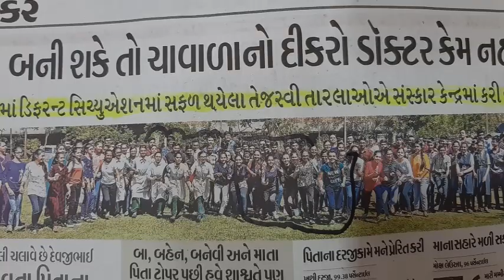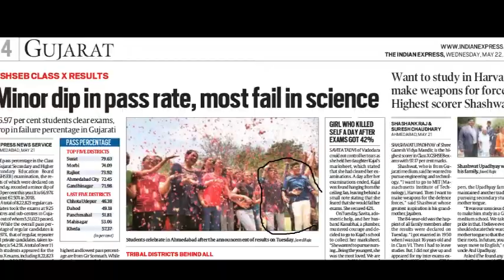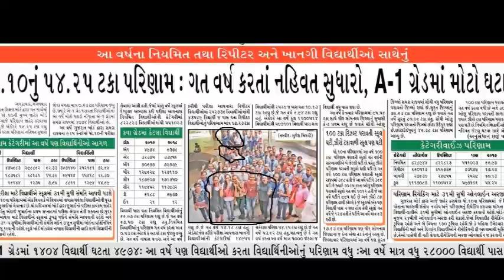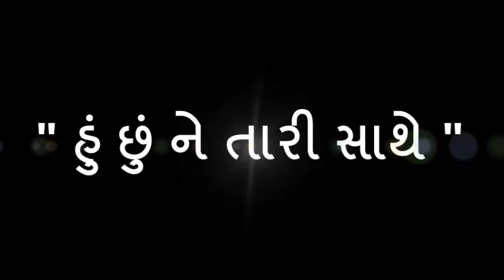no 4 mihir kosrekar Unique Academy SSC Results 2019